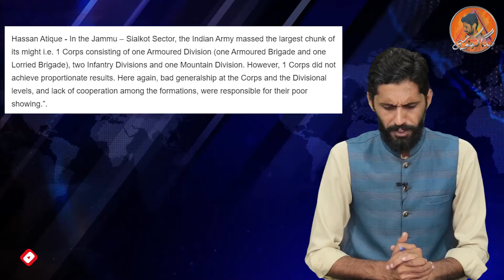Who won 1965 war between india and pakistan | Bagga Khoji